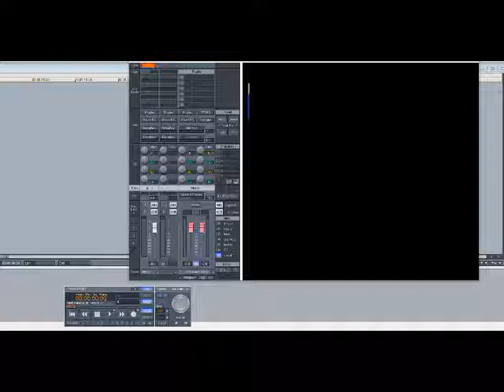Foxy Brown – So Hot (Slowed Down)